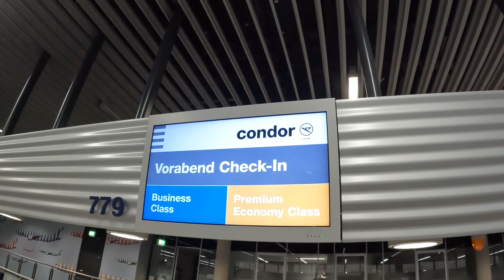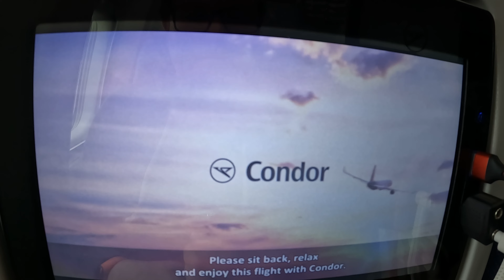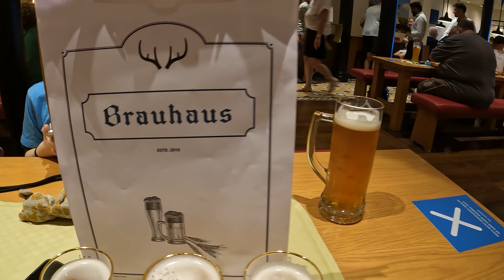Best of Anreise + 1. Seetag (4K) | AIDA Perla Karibische Inseln ab Dominikanische Republik 02/2023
Mit AIDA Perla ging es in der Zeit 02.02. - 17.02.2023 in die Karibik und zwar auf die Route "Karibische Inseln ab Dominikanische Republik" 🥰

Es war eine traumhafte Tour und in diesem Video teilen wir die Best of Momente unserer Anreise und vom 1. Seetag.

Zum späteren Zeitpunkt wird es natürlich auch wieder unsere beliebten und ausführlichen VLOGs geben.

Doch jetzt viel Spaß mit dem Best of!

▬ Das kommt noch!!! ▬▬▬▬▬▬▬▬▬▬▬▬▬▬▬▬▬

Wir haben knapp 1 TB Rohfilm auf unsere Reise erstellt 😮
Die werden dann als Best of, VLOG oder sonstige Videos online gehen.
Am Ball bleiben lohnt sich auf alle Fälle!

▬ Gute Dinge empfehlen wir weiter!▬▬▬▬▬▬▬▬▬▬

Schaut gerne mal beim Reisebüro unseres Vertrauens vorbei!
Hier wirst du gut, kompetent und umfangreich beraten.

Bestimmt gibt es auch andere Ansichten 😉

folgst 😉

Wenn du noch näher an uns und unseren FreuZeit Reisen und Touren dabei sein willst check mal unseren FreuZeitPark Club auch genannt die "Kanalmitgliedschaft"
Unter "Mitglied werden" erfährst du alles zu unserem Club und welche Vorteile du damit hast.

Hier gibt es in den kommenden Wochen und Monaten viel zu entdecken rund um das Thema FamilienAusflüge, Reisen, Freizeitparks und FreuZeit.

Viel Spaß